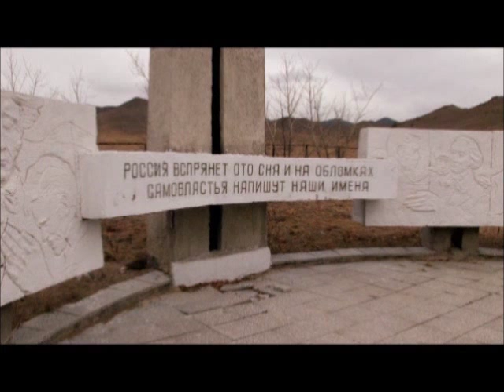At the Begining Was the Word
These films are part of the RusDocFilmFest-3W, the 8th Russian Independent Documentary Film Festival in New York.
ON THE WAY TO THE QUAY. PAKELIUI Į PRIEPLAUKĄ Made by This film is dedicated to the famous Lithuanian stage director Rimas Tuminas, the head of the Moscow Vakhtangov drama theater in Russia. Language: Lithuanian, Russian; with English subtitles
I WILL BE THE LEADER! This film is devoted to the Russian Symbolist poet Valery Bryusov.
PUSHKIN IS OUR EVERYTHING. This film is dedicated to the XIX century Russian poet Alexander Pushkin. Why does the poet’s name bring together and reconcile even the most different of people? Is it possible to understand Russia through Pushkin?
Language: English, Russian; with English subtitles